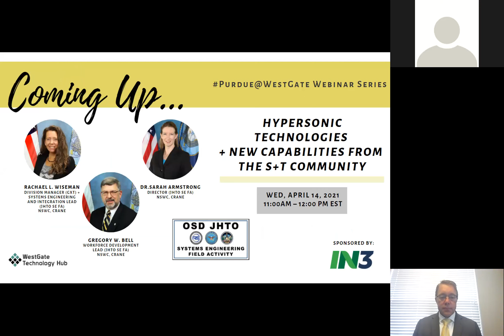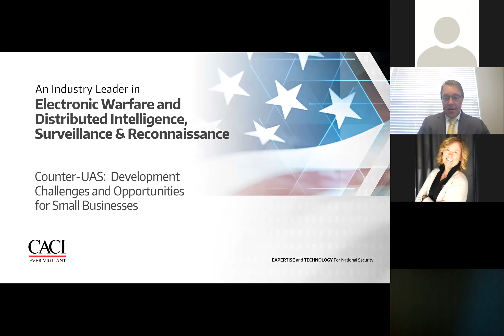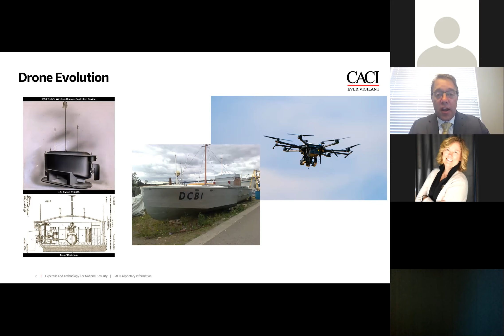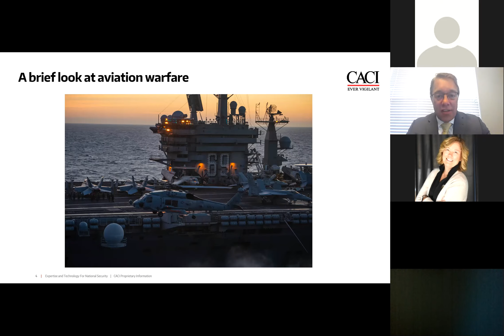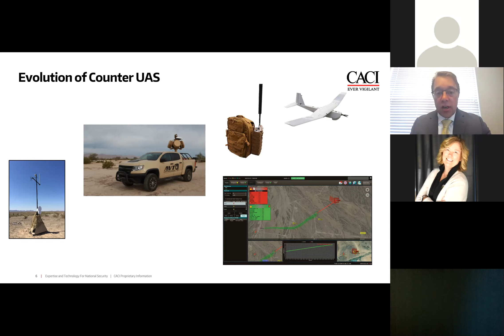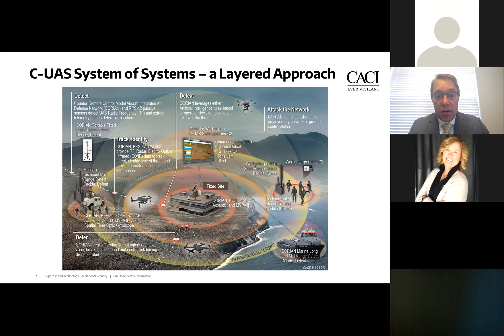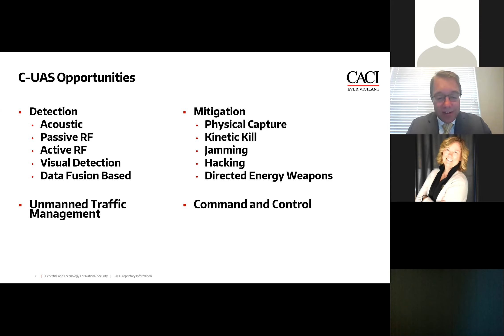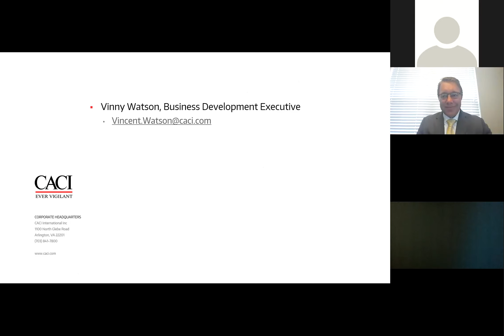Counter UAS System Development Challenges and Opportunities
Unmanned Aerial Systems (UAS) encompass a broad range of platforms and are flown by a variety of users, from the hobbyist to Federal Agencies to hostile actors. In the latter example, UAS can pose a threat to public safety, critical infrastructure, and our military forces at home and abroad. The development and integration of Counter UAS systems poses technical challenges as well as presenting business opportunities. This webinar, presented by CACI’s Vinny Watson, will discuss these technical challenges, strategies to address them, as well as ways to engage the marketplace. He will illustrate this sharing insight into how CACI has taken their innovative counter-drone technology and developed it from a quick reaction capability into one of the premiere Counter UAS systems in the world today.